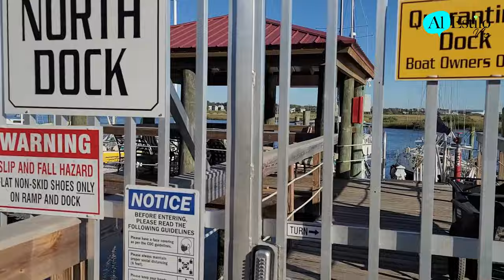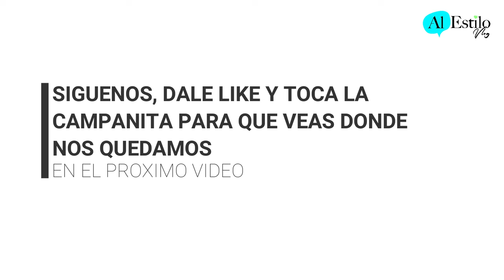Lo Tomo de Sorpresa- Nuestra Casa Por Un Dia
Como celebracion de aniversario decido sorprender a Obed quedandonos en X lugar en St. Agustin. Cual será su reacción? Dónde nos quedaremos? Tienes que verlo pues esta ciudad es toda una joya.

Y si te gusta este video o quieres ver más recuerda seguirnos, darnos like, compartir y dejarnos tu lindo comentario en nuestro Fan Page AL ESTILO VLOG

Gracias por vernos y no te puedes perder el proximo video!!
XOXO